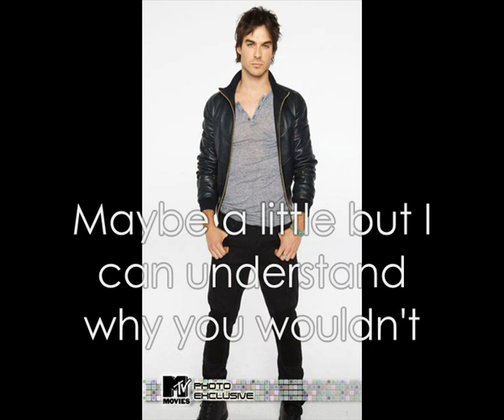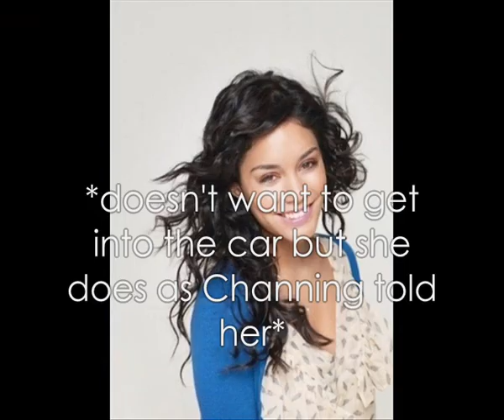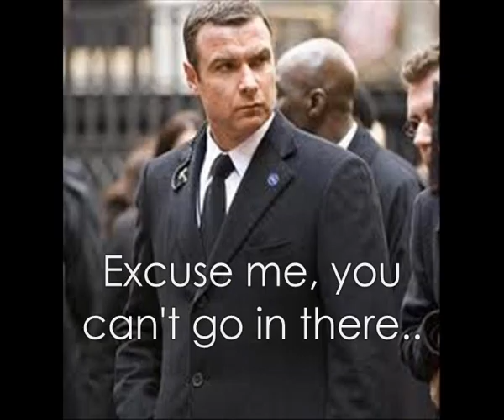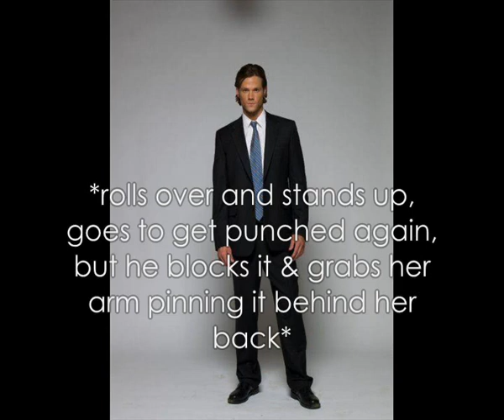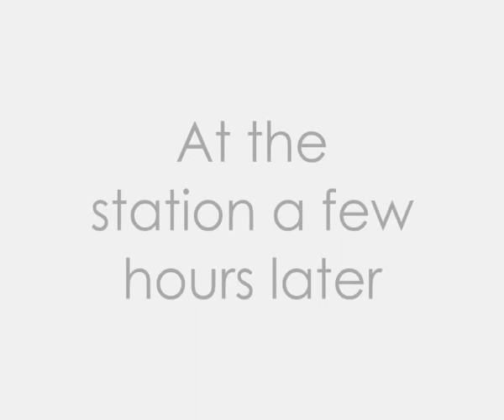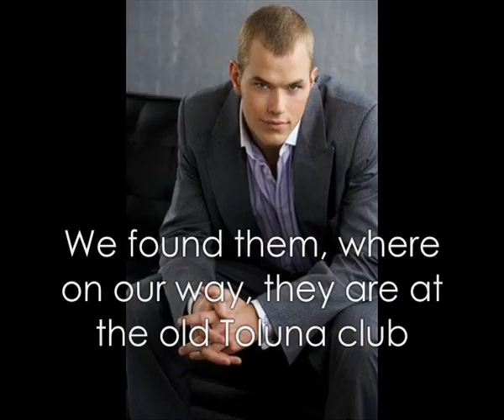Undercover 2x6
Hey guys sorry for the wait with this story but me and chloe are really busy right now but here is the new episode

I don't own the vids, photos, or music